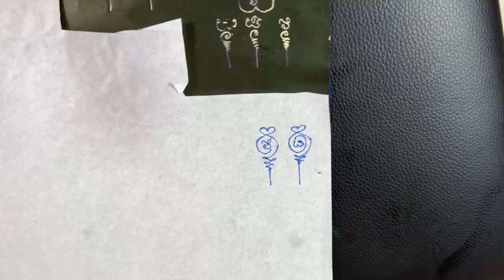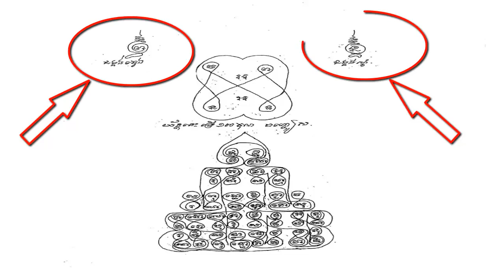Tattoo khmer , យ័ន្តខ្មែរ , អភិរក្សថែរក្សា វប្បធម៏ប្រពៃណីជាតិខ្មែរ អភិរក្សអក្សរយ័ន្ត្រកម្ពុជា.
khmertattoo
យ័ន្តខ្មែរ អភិរក្សថែរក្សា វប្បធម៏ប្រពៃណីជាតិខ្មែរ អភិរក្សអក្សរយ័ន្ត្រកម្ពុជា.
khmer tattoo , Khmer , Tattoo
សាក់រូប
រៀនសាក់រូប
យ័ន្តខ្មែរ